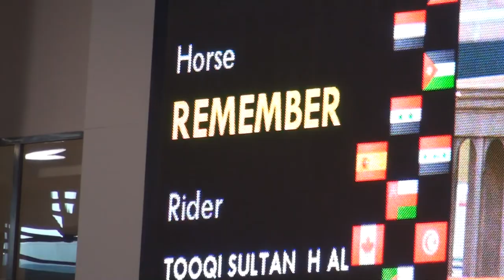Sultan al-touqi 1